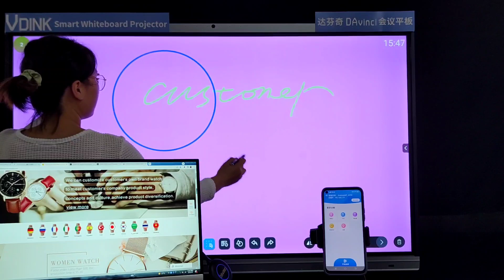Vdink Customization upon request,interactive board device, China Factory Supplier